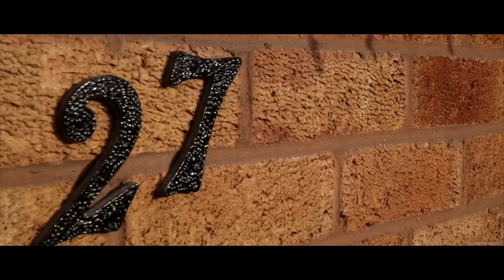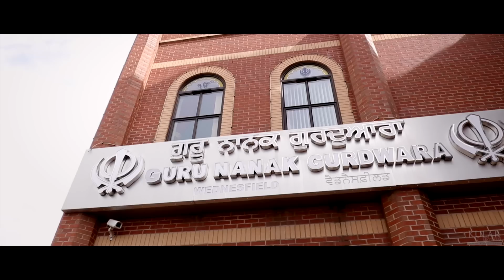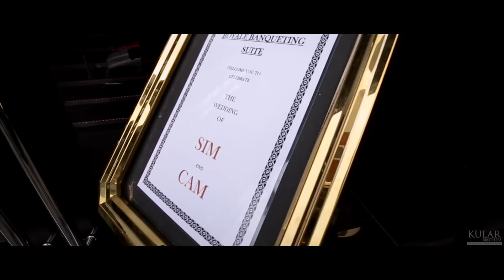Sikh Wedding in Wolverhampton!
Beautiful sikh wedding highlights.
Film: Cinematography

Songs;
Kurta | Angrej | Amrinder Gill
Suit | Guru Randhawa Feat. Arjun | T-Series

Quality of video and audio is reduced for youtube upload.
Copying and distribution of this video is prohibited.
Music has been edited for this video. Music is not owned by Kular Brothers.